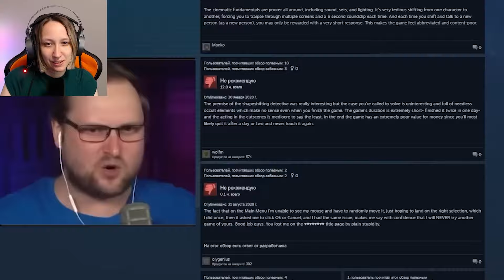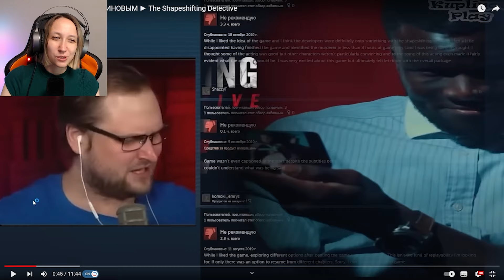Реакция на на Kuplinov ► Play - СМЕШНЫЕ МОМЕНТЫ С КУПЛИНОВЫМ ► The Shapeshifting Detective